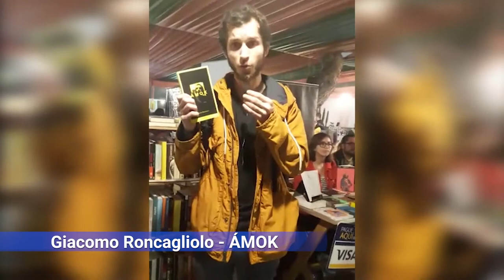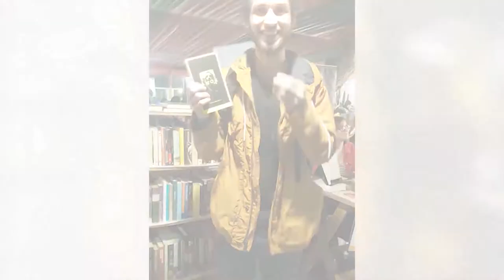ÁMOK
El día de ayer Giacomo presentó su primera novela "Ámok", libro editado por Pesopluma y... ¡Es ASOMBROSO!

Ámok es una novela que rompe con los estereotipos, donde la falta de información juega un papel asombroso y el lector puede participar más. Los saltos de tiempo y acciones de cada momento marcan un ritmo divertido y alucinante.